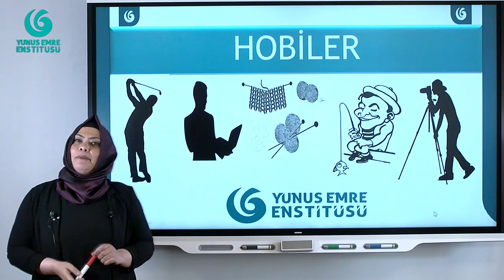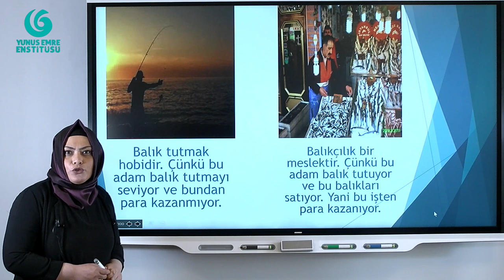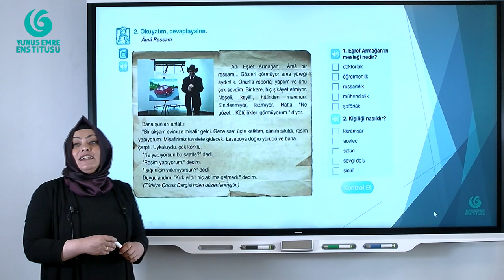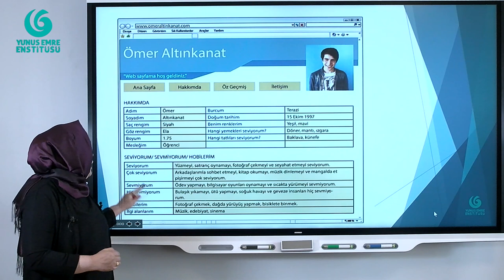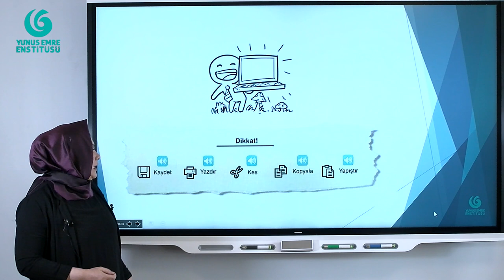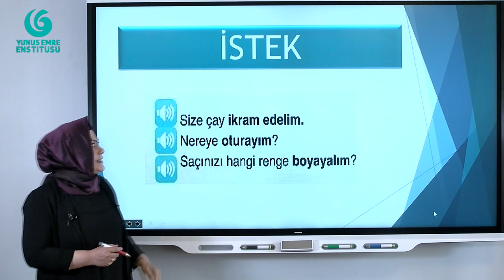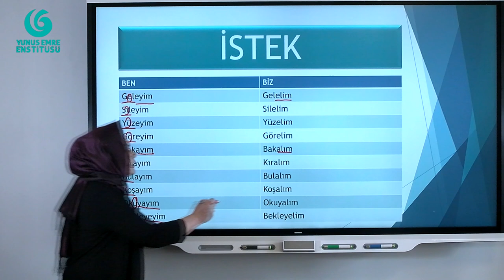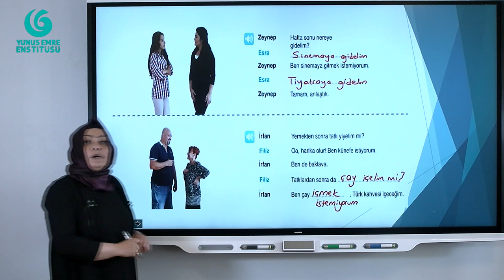A1 - Hobiler - İstek